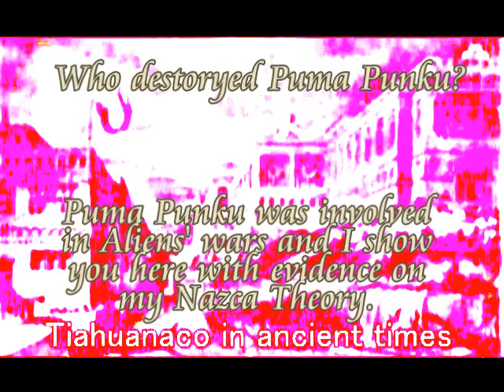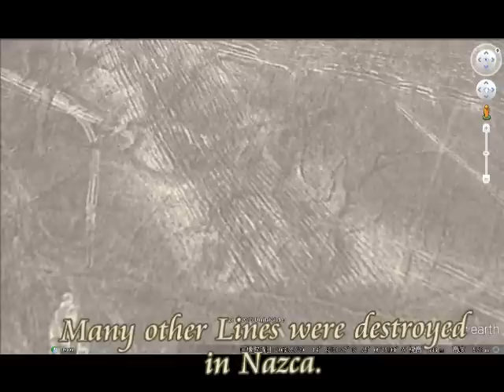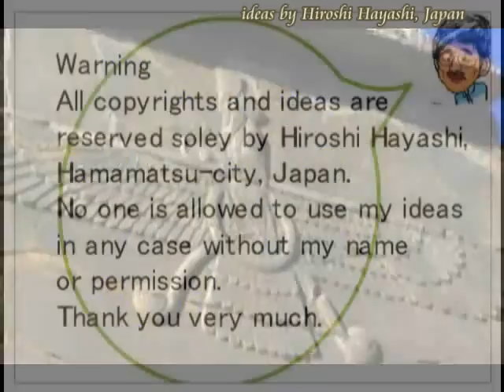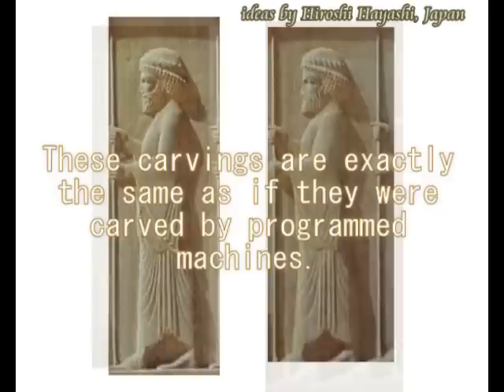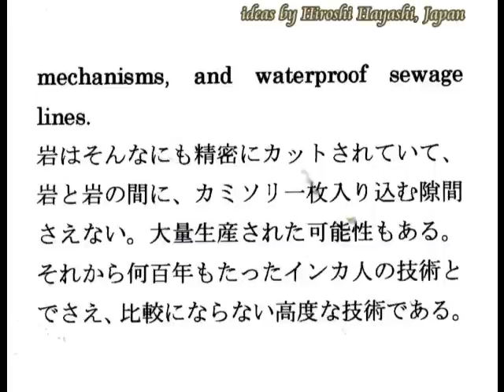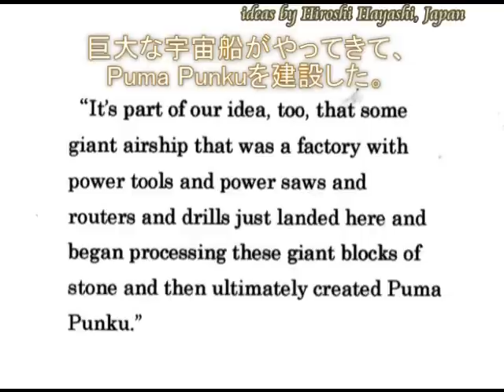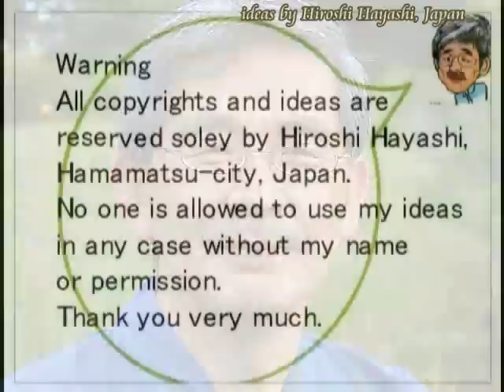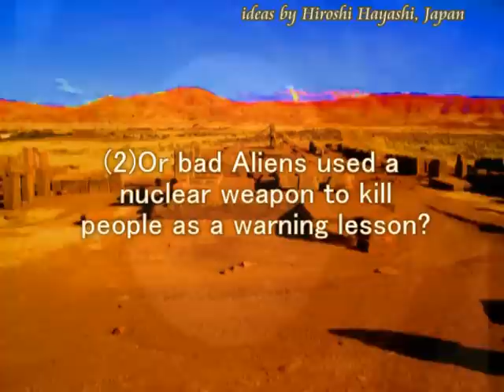1271+469 エイリアン戦争＠プーマ・プンクAliens War at Puma Punkuナスカ理論の応用Nazca Theory by Hiroshi Hayashi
１２７１＋469+402
Persepolis and Puma Punku（ペルセポリスとプーマ・プンク）
Aliens’ wars at Puma Punku
プーマ・プンクでのエイリアン戦争

What should we learn from the Ancient History? 　This is the story about it.
私たちは古代の歴史から何を学ぶべきか。これはその物語です。

No one is allowed to use my ideas in any case without my personal permission, for which I need your cooperation.

Hiroshi Hayashi
はやし浩司
Jan.19th, 2015